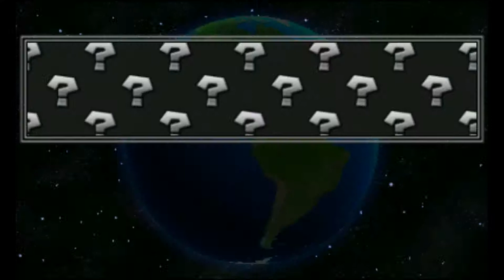Lets Play Mario Kart 7 Online - Part 4 - Retro Feeling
«LET'S PLAY MARIO KART 7 ONLINE»
Kommentiertes Gameplay von JokerGamerOk (2014)

«Meine Projekteliste»
Offizielle Seite: